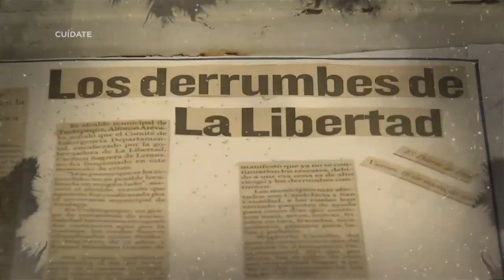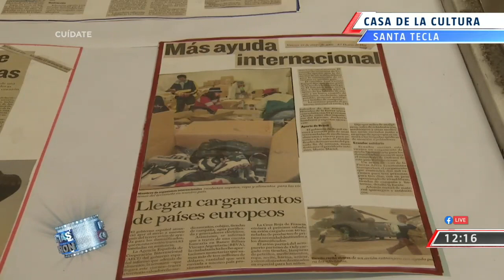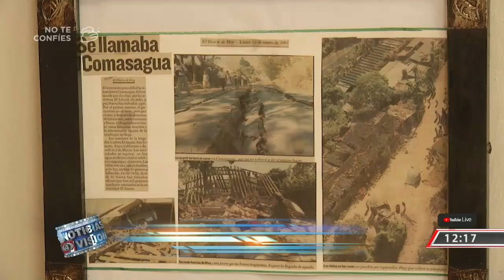Exposición Terremoto 2001 en la Casa de la Cultura de Santa Tecla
La Casa de la Cultura de Santa Tecla ha montado una exposición para conmemorar los 20 años de la tragedia del terremoto del 2001. @DBarillastcs nos muestra.